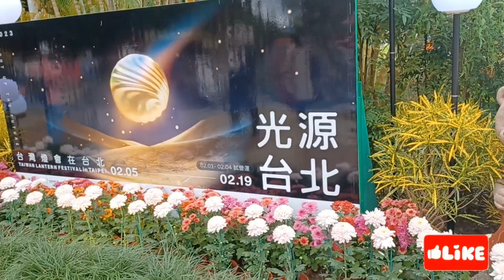THIS IS HOW BEAUTIFUL FRESH FLOWERS ARE🥰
The beauty of nature and the smell of freshness..